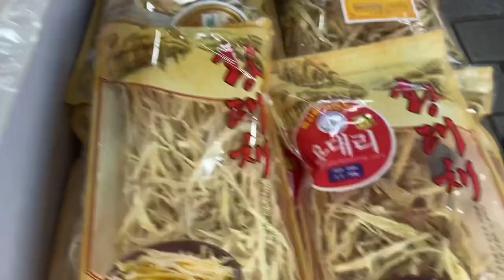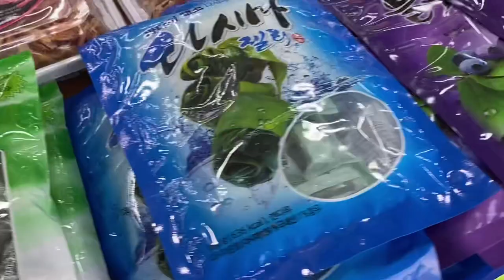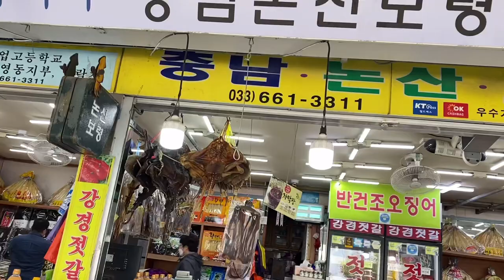Endangered Dried Manta Ray/Stingray On Korean Dried Seafoods Market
Hello EVeryone, Today , I will show you a short video of our visit to the dried fish market in Jumunjin . Showing and short tour some stalls of dried fish & seaweeds ,wherein beautifully  packed . And show some of the exotic dried fish like stingray and manta ray that KOreans used for sidedish and soup. Let me know what do you think about the dried fish market in South KOrea.

The music I used in this video is from Kinemaster entitled Beach Lover .

Pinay IN SOuth KOrea
Pinay
stingray
Filipino-Korean
Korean-Filipino Family
Pinay In Korea
Small YOutuber
 Seaweed
 seaweeds
 seafood market
 dried fish
 dried seaweeds
market tour
dried seafood market tour